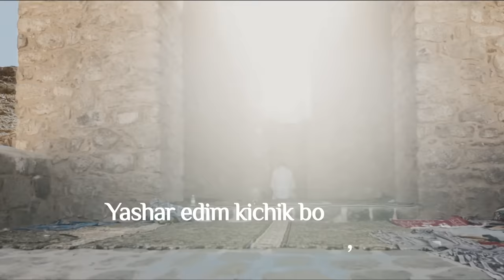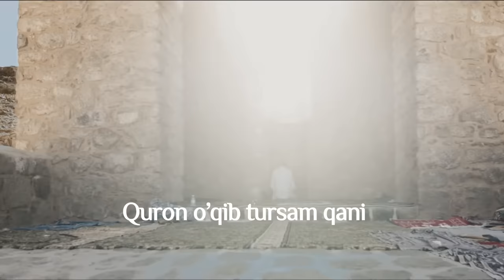Madinada uyim bo’lsaydi Ramziddin Sabinaxon qalblarni larzaga solgan nashid